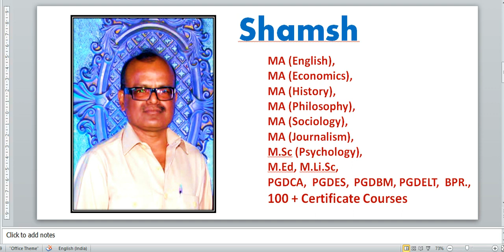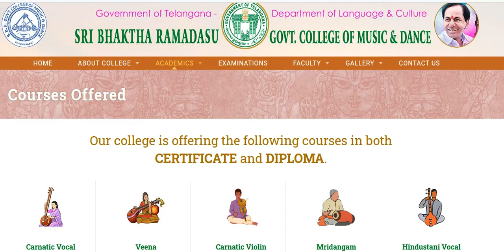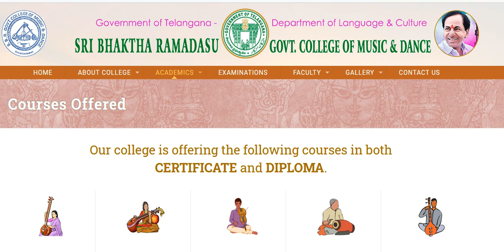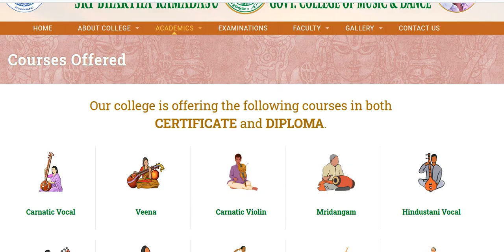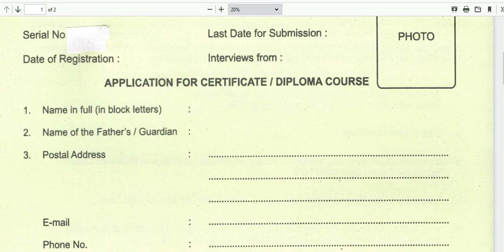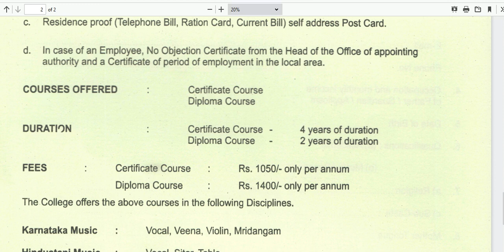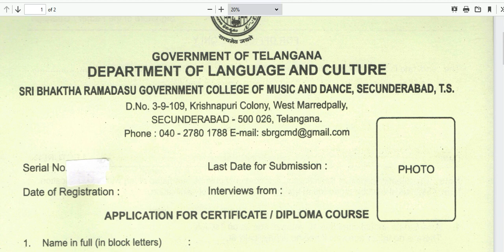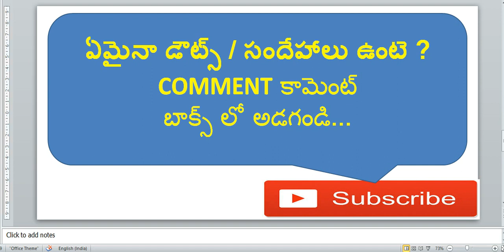Music & Dance సర్టిఫికేట్ / డిప్లొమా కోర్సులు Secundrabad Hyd learn traditional dance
Sri Bhaktha Ramadasu Govt. College of Music and Dance
H.No.1-6-174/5/28,
Bapuji Nagar, Musheerabad, Secunderabad-500020.
Telangana , India.

Music & Dance సర్టిఫికేట్ / డిప్లొమా కోర్సులు Secundrabad Hyd
learn traditional dance, singer kavalante em cheyali telugu,
sangeetam ela nerchukovali, learn classical music telugu, music diploma